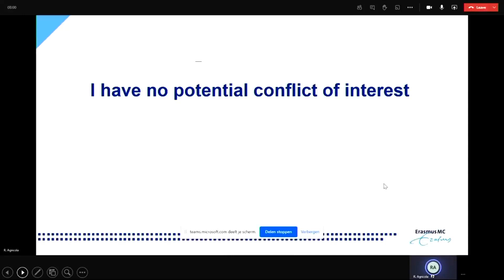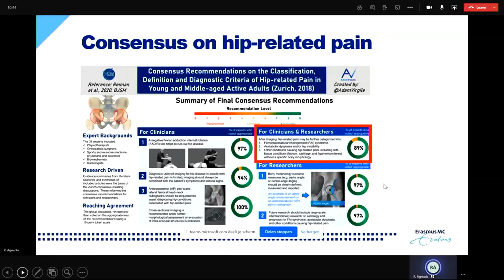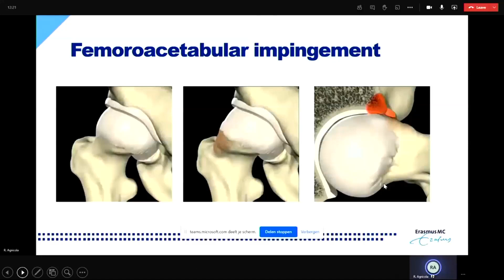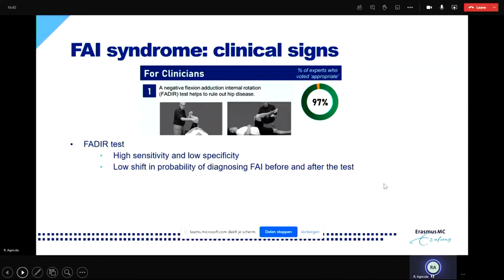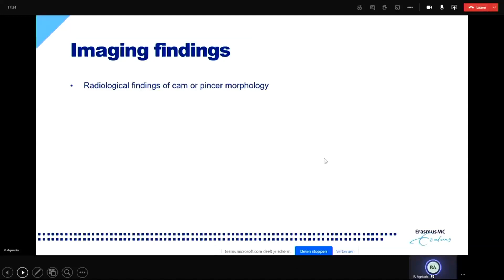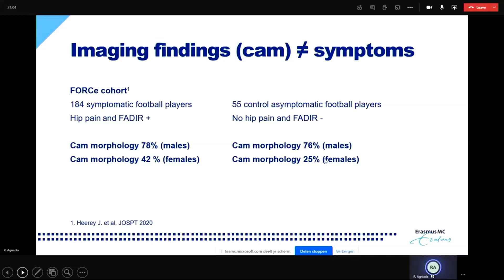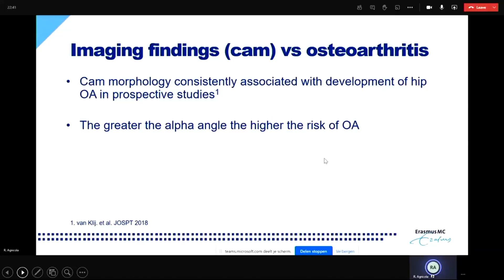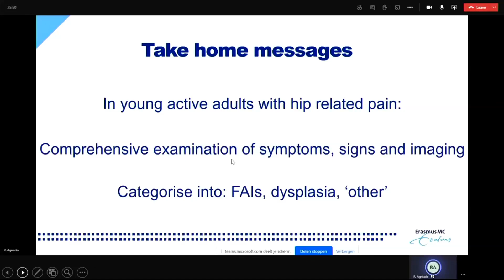Diving Deep into the Groin: Hip Pain with Focus on FAI , by Rintje Agricola